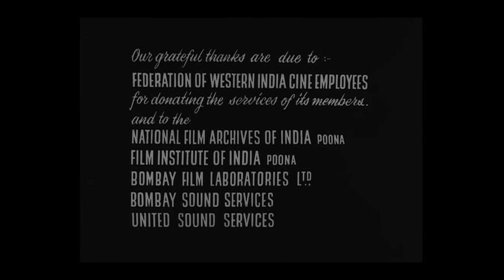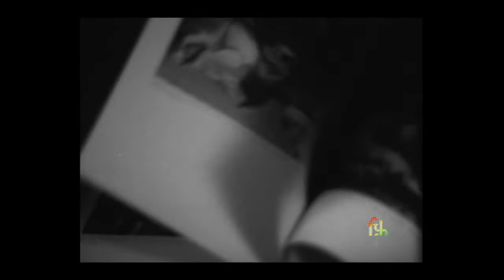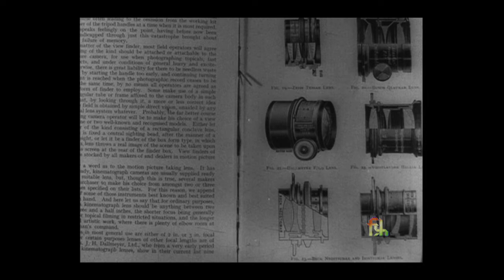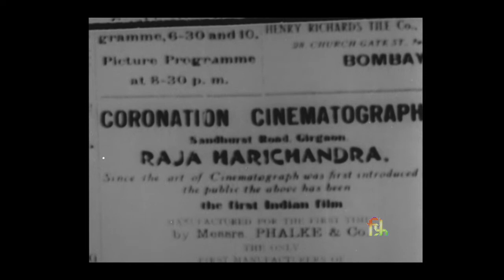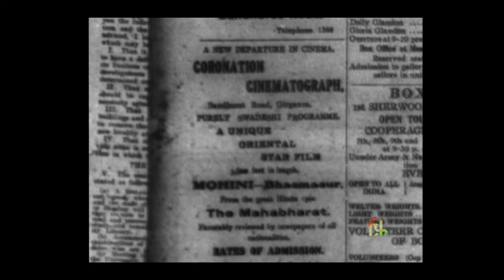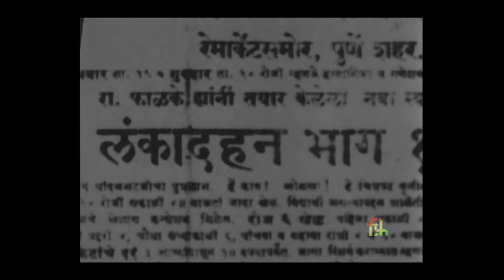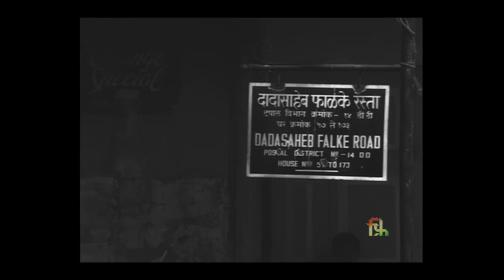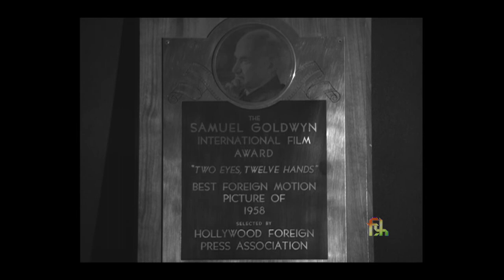A DREAM TAKES WINGS